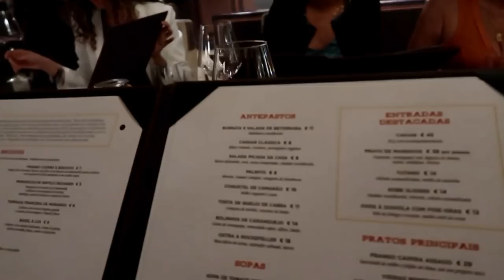Cruzeiro Com Bebê - TÔ DE MÃE HUMOR com Maíra Charken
Aquela semana off, pra ficar de pernas pro ar, só curtindo um drink na piscina, sem preocupaçOOOIII? Hahahaha com bebê de 1 ano, IMPOSSÍVEL!!! Olha, foi tanto corre-corre, tanta trabalheira, que voltamos todos mais cansados 😂😂😂. Mas sempre vale a pena! Sempre amei viagens de navio e fiquei muito feliz em poder dividir essa experiência com meu filho. Que venham mais e mais viagens!!!